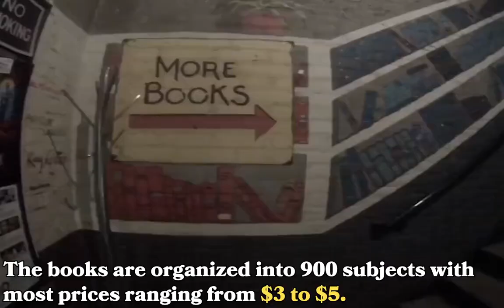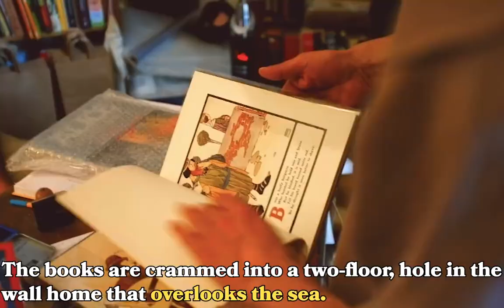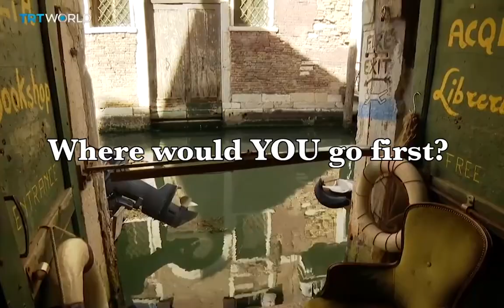Unique Bookstores Around the World